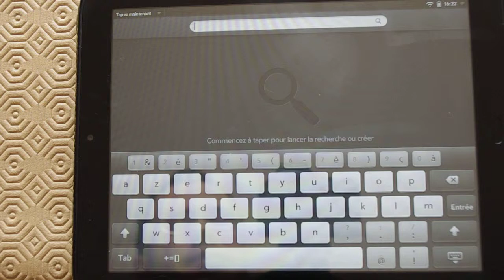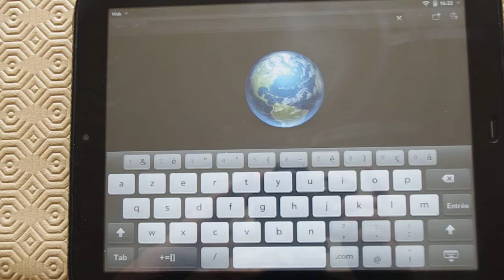HP TouchPad : Choisir taille clavier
Choisir la taille du clavier sur la tablette hp touchpad